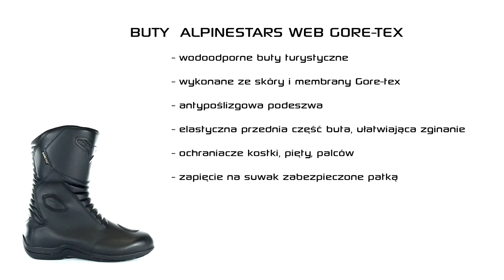Buty turystyczne WEB GORE-TEX ALPINESTARS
Wygodne, wysokiej jakości, wodoodporne buty turystyczne wykonane ze skóry, wyposażone w oddychającą wodoodporną membranę GORE-TEX®. Model WEB to doskonała propozycja dla osób szukających uniwersalnych butów, które sprawdzą się w każdych warunkach.